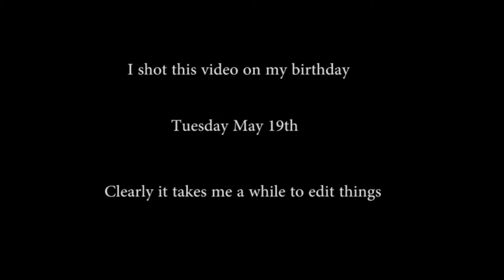My Birthday Run (for French Fries) by Paul Nygro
Who won't run 9 miles for a good order of french fries? Not THIS guy!